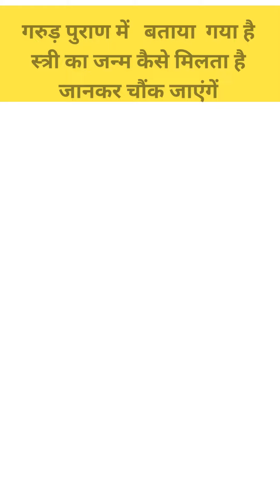गरुड़ पुराण में बताया गया है स्त्री का जन्म कैसे मिलता है ?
गरुड़ पुराण में बताया गया है स्त्री का जन्म कैसे मिलता है ? | Hindu Mytho Facts

stree ka janam kaise milta hai,
स्त्री का जन्म क्यों होता है ,
स्त्री का जन्म कैसे हुआ ,
stri ka janam kyu milta hai,
stri ka janam kyon milta hai ,
garud puran saar,
garud puran ki katha,
garud puran me kya likha hai,